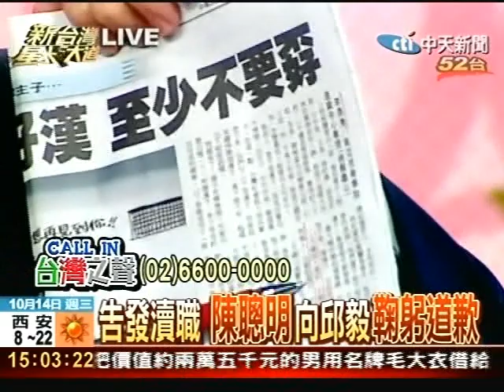告發瀆職 陳聰明向邱毅鞠躬道歉